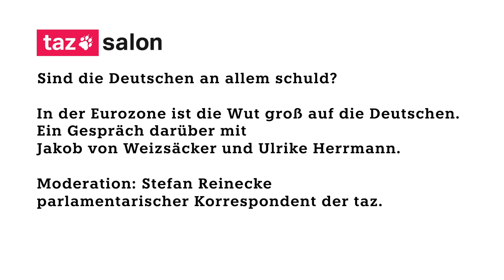Best of „Sind die Deutschen an allem schuld?" - taz Salon Hamburg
In der Eurozone ist die Wut groß auf die Deutschen. Ein Gespräch darüber mit Ökonom und SPD-Politiker Jakob von Weizsäcker und Ulrike Herrmann, taz-Wirtschaftsredakteurin.

Moderation: Stefan Reinecke, parlamentarischer Korrespondent der taz.